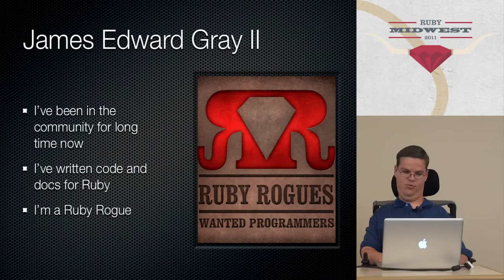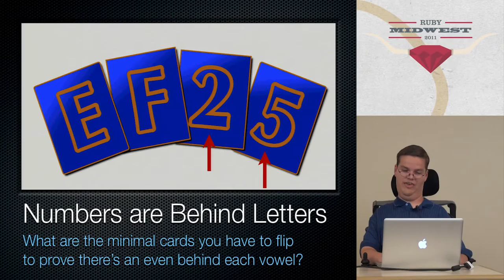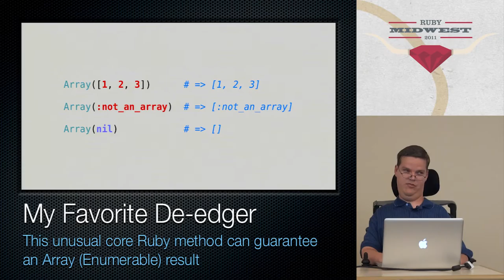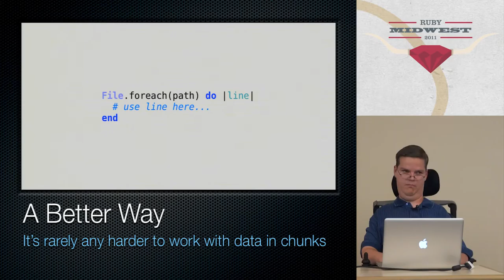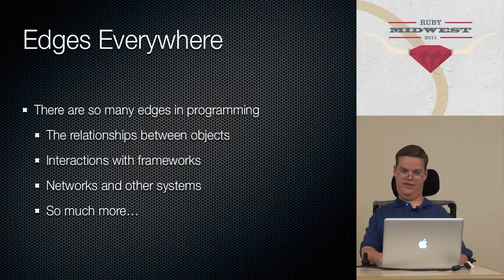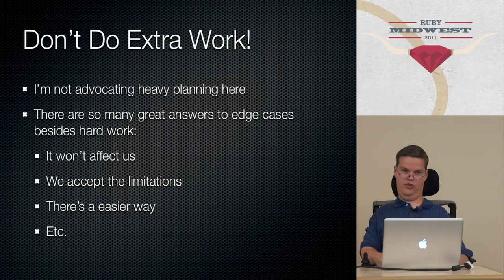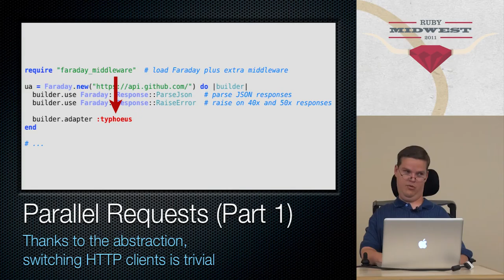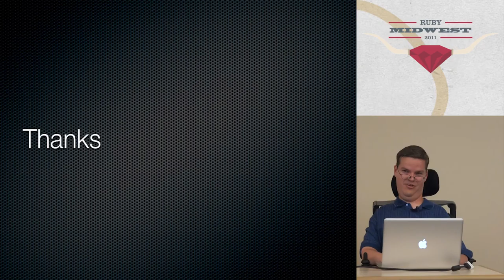Ruby Midwest 2011 - Life on the Edge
Life on the Edge by: James Edward Gray II

We are probably all familiar with the dreaded edge cases that creep up on our production code and sucker punch it with inputs we never expected. I bet most of us have scrambled to fix those at one time or another.
The good news is that you don't have to live in fear of edge cases. In fact, you can turn the tables and force them to work for you. That's a technique I have used quite successfully in my own programming for many years now. It can help you to have better conversations with your clients, design smarter code, choose better processing strategies, and even luck into the right algorithms.
In this talk, I'll explain how I use edge case thinking, explain what it can do for you, and show several examples of how it leads to better choices. You will learn how to stop "slurping" data (even with SQL), how to shed your fear of nil returns and how to avoid spreading that fear to others, how to think synchronously but still get an asynchronous advantage, and more.